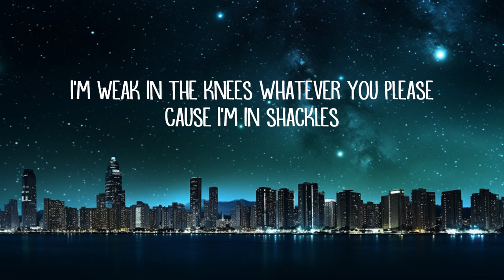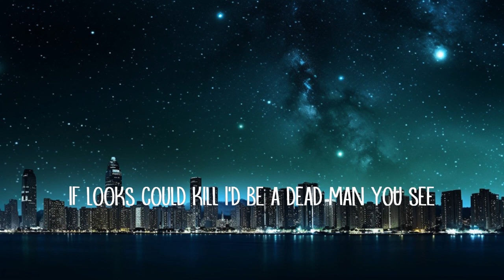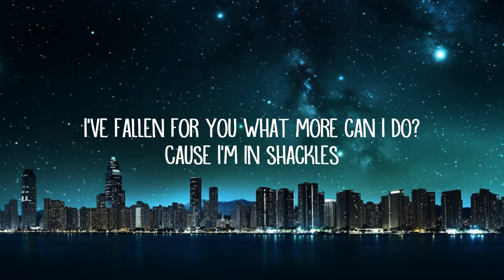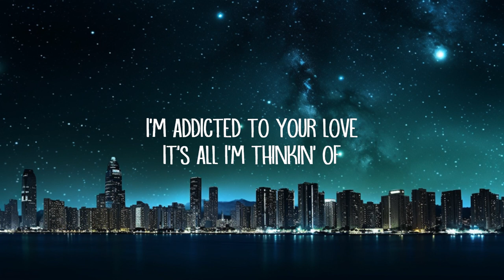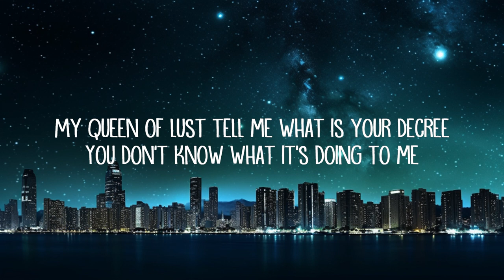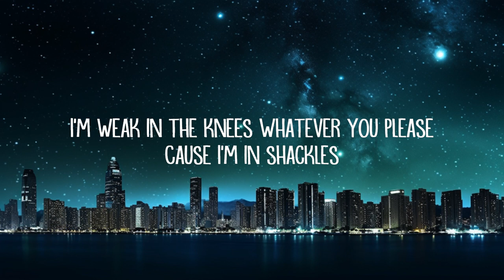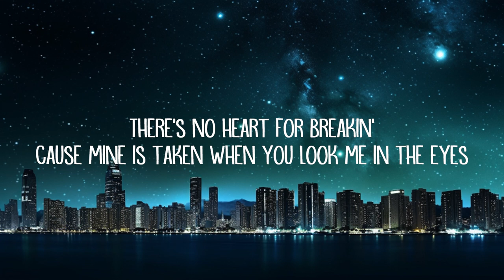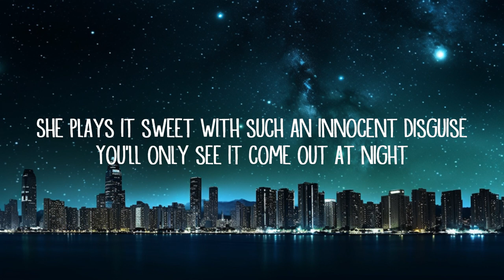Steven Rodriguez - Shackles (Lyrics) |25min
Steven Rodriguez - Shackles (Lyrics)

Shackles Lyrics:

She walks on fire, watch it burn in her eyes
Her wicked beauty sure will take you for a ride
She plays it sweet with such an innocent disguise
You'll only see it come out at night
I'm weak in the knees
Whatever you please
Cause I'm in shackles
Hypnotic lover takin' over my mind
Your spell is bindin', makes it so hard to fight
She twists her hips and keeps it comin' all night
I can't control myself that girl is so fine
If looks could kill I'd be a dead man you see
But I would never wish to be set free
My queen of lust tell me what is your decree
You don't know what it's doing to me

Your spell is bindin' makes it so hard to find

I get lost in your divine
And walk along the wild side
There's no heart for breakin'
Cause mine is taken when you look me in the eyes
I'm addicted to your love
It's all I'm thinkin' of
If I'm in prison keep on livin'
Life in shackles
Hypnotic lover takin' over my mind (Over my mind)
Your spell is bindin' makes it so hard to find (So hard to find)
She twists her hips and keeps it coming all night